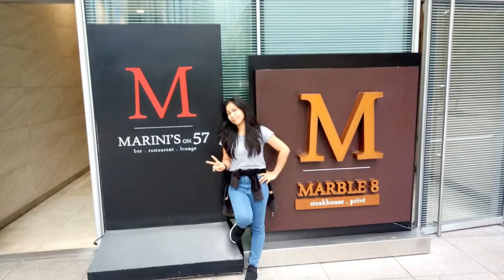Ne-yo [mad] Mj Real